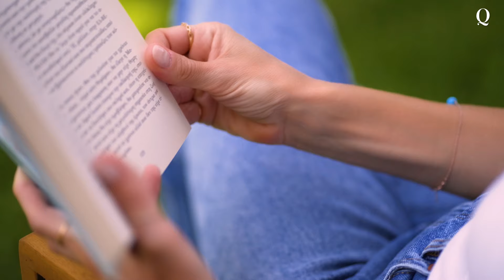Ο χρόνος που αφιερώνω στον εαυτό μου διαφέρει από μέρα σε μέρα, όμως το αποτέλεσμα παραμένει ίδιο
Ζέτα Δούκα: Ο χρόνος που αφιερώνω στον εαυτό μου διαφέρει από μέρα σε μέρα, όμως το αποτέλεσμα παραμένει ίδιο

H Ζέτα Δούκα είναι μία γυναίκα δραστήρια με γεμάτη καθημερινότητα. Εκείνο όμως που τη «γεμίζει» περισσότερο, είναι ο χρόνος που αφιερώνει στον εαυτό της είτε αυτό σημαίνει quality time με φίλες, είτε μία ολοκληρωμένη ρουτίνα περιποίησης με την υπογραφή της Nivea Cellular Filler.